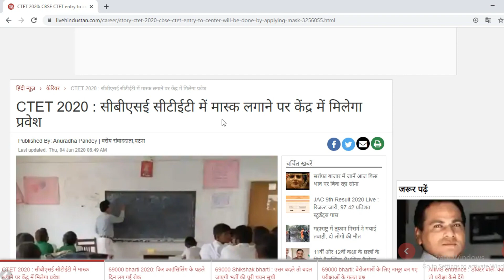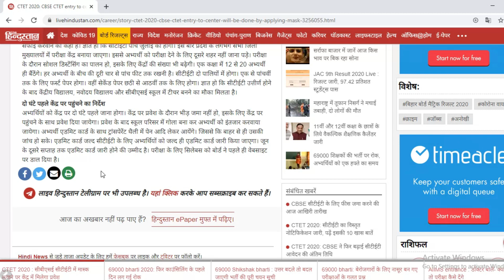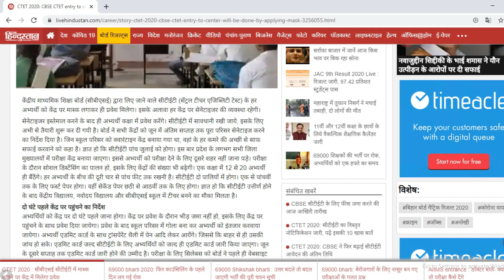CTET 2020 EXAM | FINAL DATE | ADMIT CARD | GUIDELINES | EXAM TIMING | NEW UPDATE | all details watch